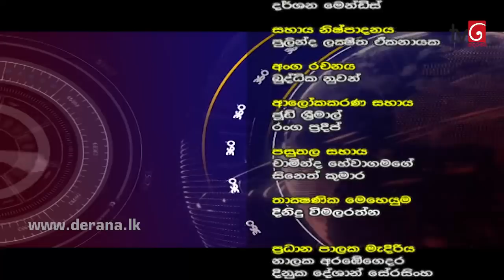360 with Dhammika Perera (14 - 01 - 2019)